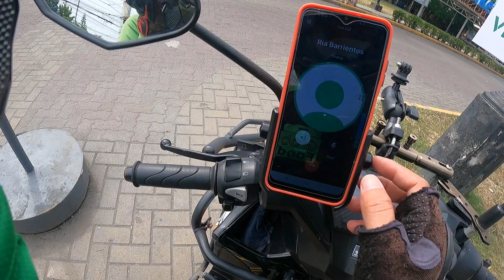Grab Food Completed Job I WensTV507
Ang video na ito ay isang halimbawa at actual na pagdedeliver ng rider. at proper coordition sa customer.